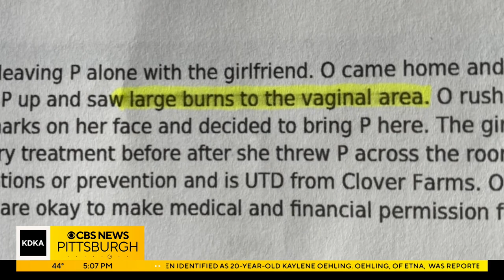Washington County woman accused of burning puppy with blowtorch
Police have charged a Washington County woman with animal cruelty after they say she tortured a 10-month-old puppy.